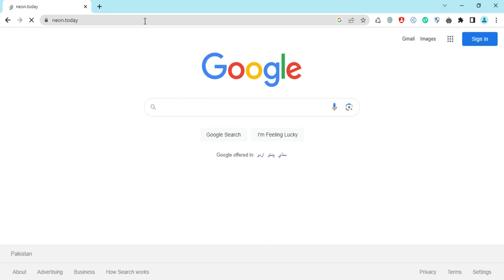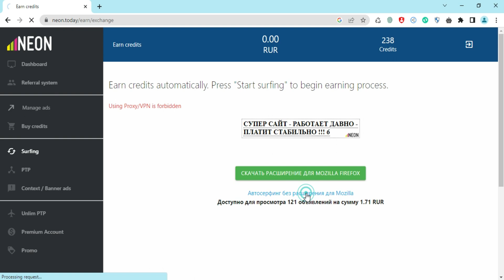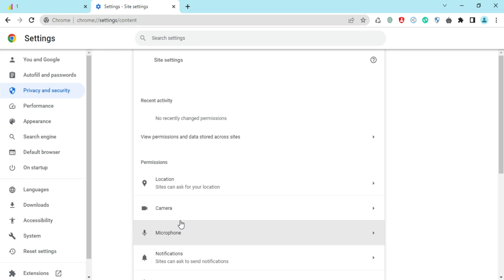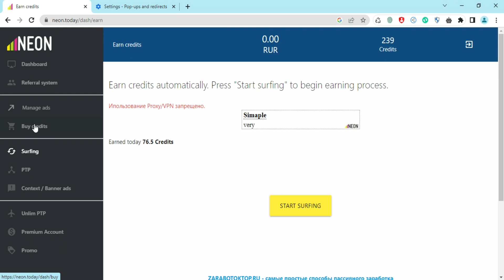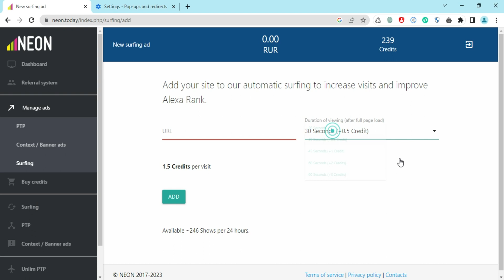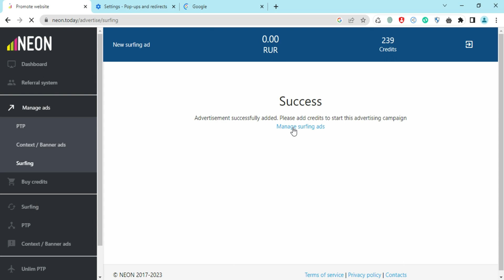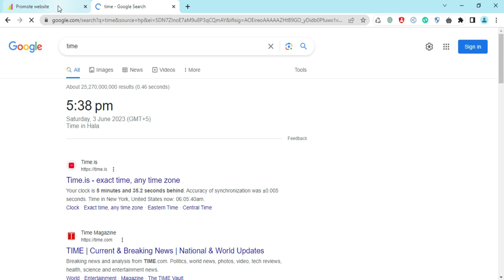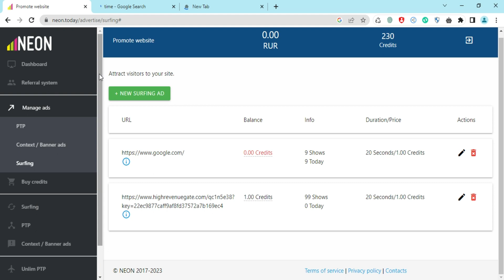Unlock the Secret to 50,000 Daily Website Visitors: Proven Strategies Revealed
Are you struggling to drive traffic to your website? Look no further! In this comprehensive video, we reveal the ultimate guide to getting 50,000 daily traffic for your website, guaranteed to skyrocket your online presence. Get ready to learn effective strategies and actionable techniques that will bring a flood of visitors to your site, boosting your conversions and maximizing your online success.

Introduction:
In this video, we focus on an essential topic that every website owner dreams of achieving: generating a consistent daily traffic of 50,000 visitors. We understand the importance of website traffic in today's competitive online landscape, and that's why we've compiled this ultimate guide to help you achieve this remarkable milestone.

If you're ready to take your website's traffic to the next level and get a consistent daily influx of 50,000 visitors, don't forget to hit the Like button, subscribe to our channel, and share this video with others who can benefit from this valuable information. By joining our community, you'll gain access to even more exclusive tips and insights to help you succeed in the digital world.